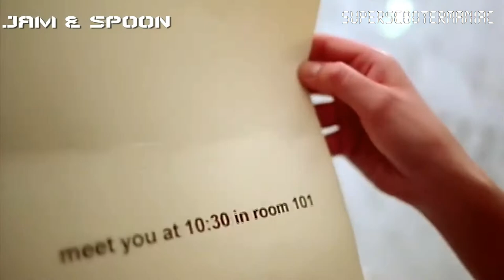Giorgio Moroder vs Jam & Spoon – The Chase (Official Video HD)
Giorgio Moroder vs Jam & Spoon – The Chase
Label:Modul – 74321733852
Format:CD, Maxi-Single
Country:Europe
Released:Jan 17, 2000
Genre:Electronic

Style:Trance, Electro